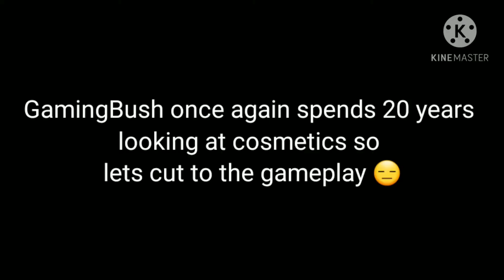That moment when it's high noon(OW the hero we need mccree)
ITS HIGH NOON🤠

Outro song
Tombstone jingle dank edition